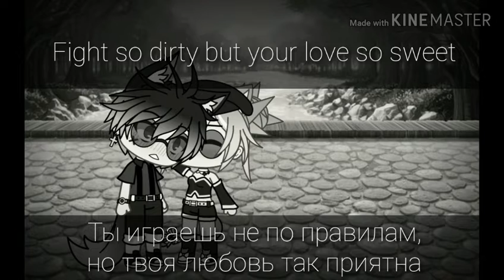Teeth||GLMV||С НОВЫМ ГОДОМ ВСЕХ!!!/HAPPY NEW YEAR!!!||История любви моей ос и её парня||С пареводом